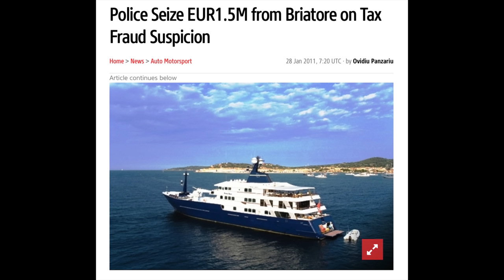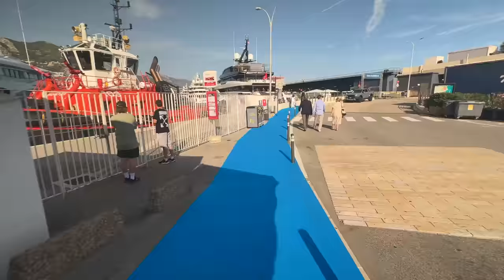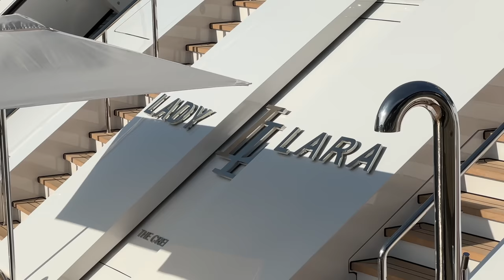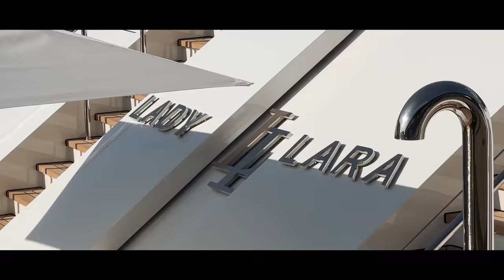Largest SuperYachts of Show! - Monaco Yacht Show 2023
See it's that time of year for the Largest Superyachts at the Monaco Yacht Show.

We look at the ten largest yachts either for sale or for charter.